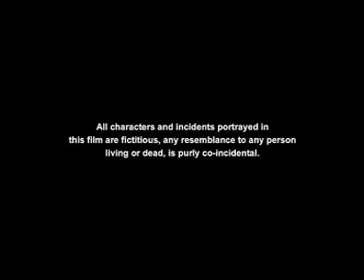NANGSENG || BIHU KAHINICHITRA || RAG , ANTARIKSHA || SUPERHIT BIHU || JG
NANGSENG (2014)

STORY \ DIRECTION - PRANAV JYOTI BHARALI

SCREENPLAY\ DIALOG - SUNIT GOGOI

CHOREOGRAPHY - UDAY SHANKAR , KAKU

LYRICS/TUNE - APURBO , SUNIT, RAJIB ,MAJULI SONOWAL

SINGER - ZUBEEN GARG, APURBO BARUAH , BHITALI DAS, NIRMALI DAS , BARNALI KALITA, SUBHASANA DUTT ,SAYANIKA , GARGI , DIPSHIKHA , NILAKSHI, TARUN TANMOI, ACHURJYO , MANTUMANI ,RISHI .

COPYRIGHTS RESERVED WITH JG PRODUCTION ,ASSAM